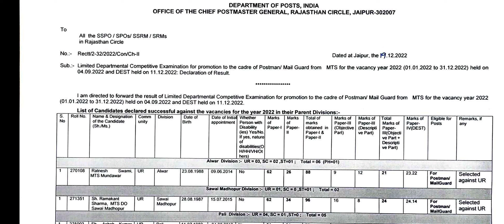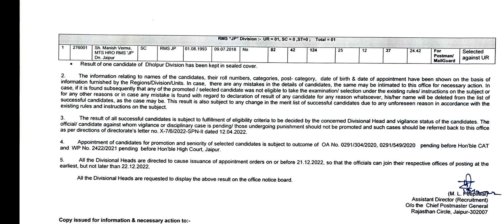POSTMAN/MAIL Guard Exam 2022 Result Rajsthan Circle/insight institution